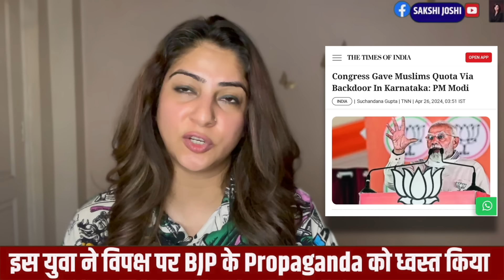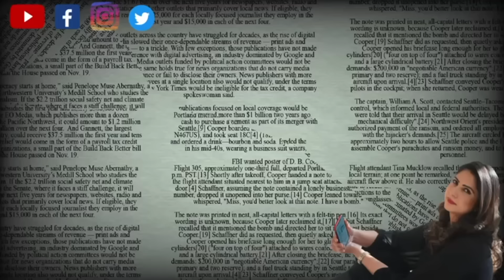PM MODI । LOKSABHA ELECTION । BJP । VIRAL NEWS । NARENDRA MODI